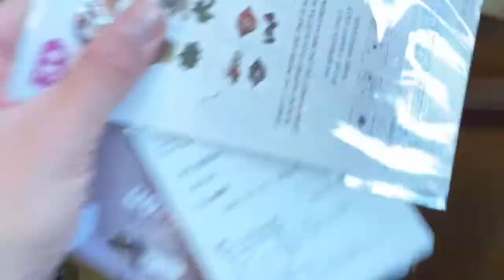💥PYSSEL DAGS! Vi stylar egna hattar! 💥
Både jag och Meja älskar att pyssla! Vi var ju på 🌈⚡️🦄Milajki’s popup showroom 💕🎪🍭för någon vecka sedan och där hade dom ju hur coola hattar som helst! Så vi tänkte göra egna coola hattar! Lätt, pilligt och så kul! En snygg detalj att ha i sin inredning med! 😀😀😀. Dessutom passar Meja på att vara lite busig 😂😂😂